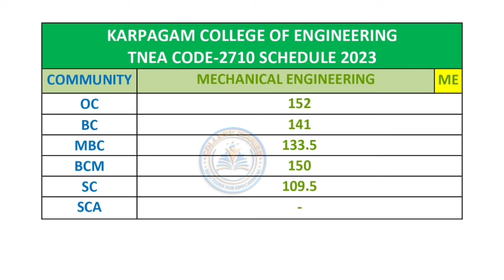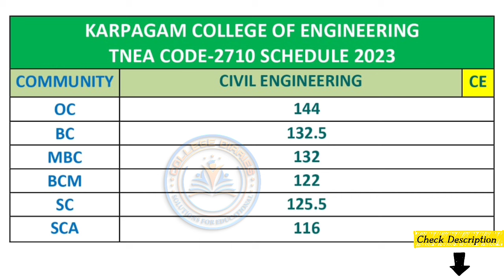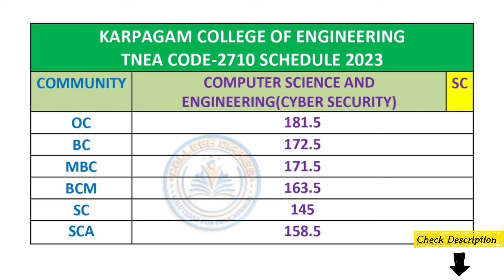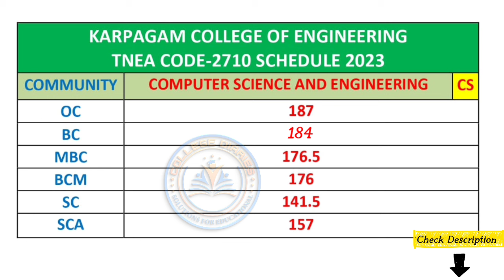karpagam college of engineering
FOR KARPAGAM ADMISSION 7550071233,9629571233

For Admission enquiry form all over tamil nadu colleges.